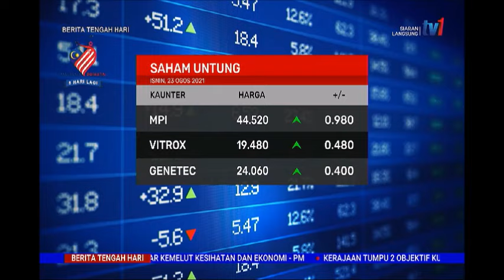23 OGOS 2021 BERITA TGH HARI – BURSA MALAYSIA